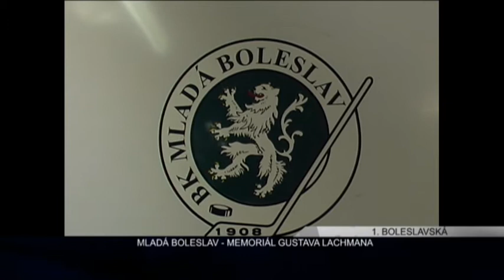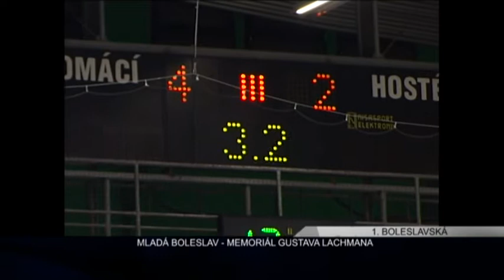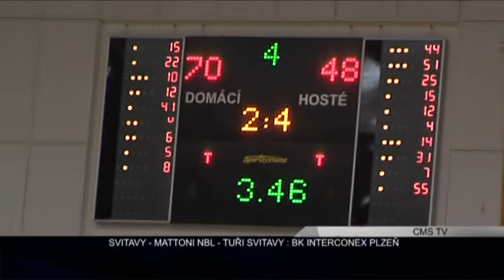regionalnitelevize.cz: Ertéčko 7.4.2012